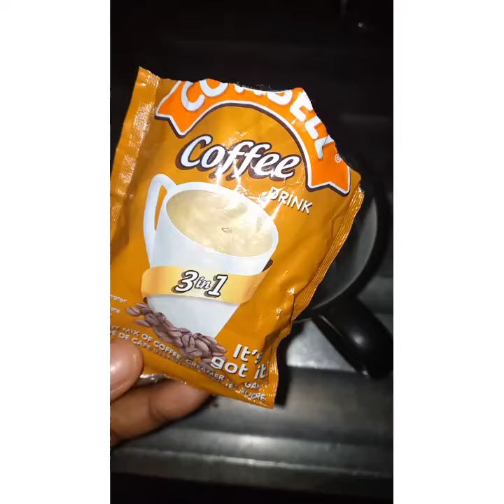Cowbell Coffee Drink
something random